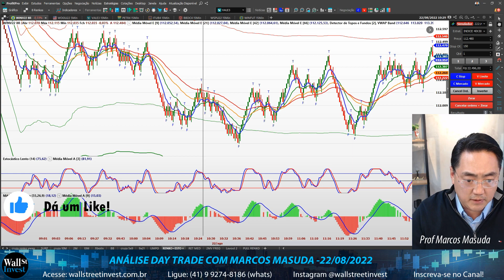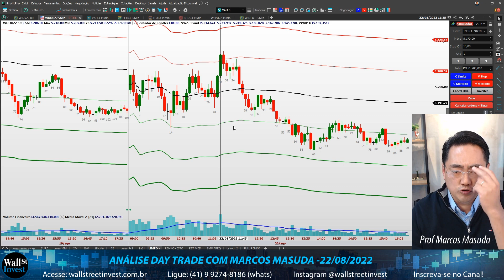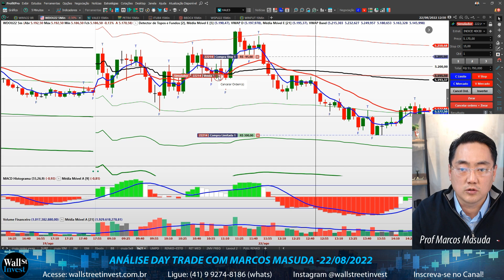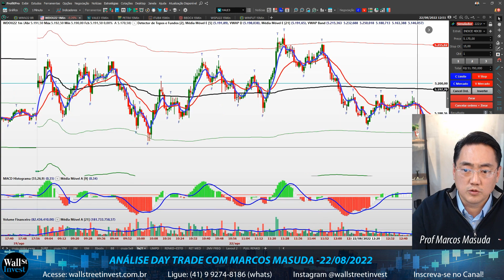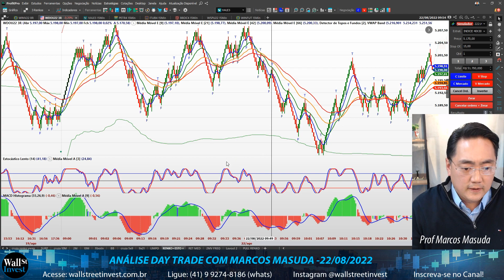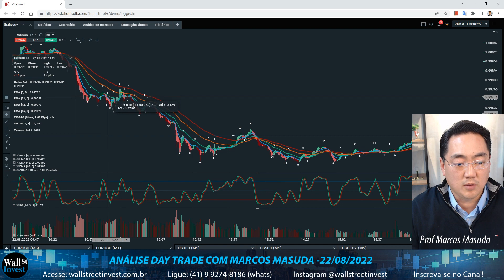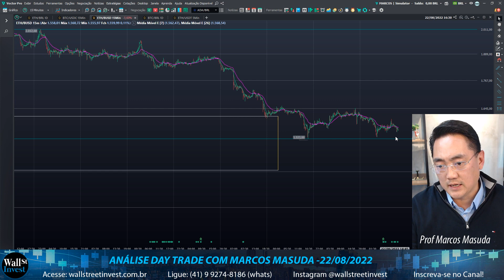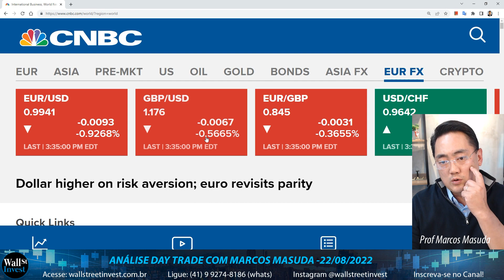Se chorei ou se sorri, o importante que emoções eu vivi - Análise Day Trade com Masuda 22/08/2022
Olá, Traders! Dia de mercado lateral, tanto o MINI ÍNDICE como o MINI DÓLAR, quem operou , sentiu a música do Rei Roberto com muito mais emoção! Entradas rápidas, por cruzamento e pullback, alternando entre boas entradas e armadilhas para stopar, quem operou no Bate-horário 11h da manhã, conseguiu pegar boas entradas por pullback no gráfico RENKO, perdeu o almoço, mas garantiu a janta. Essa frase da música do Rei, diz tudo “Se chorei ou se sorri, o importante que emoções eu vivi “ o Trader consegue achar entradas onde não existe, só pela emoção de operar. Prof Marcos Masuda.

No Mercado Forex, o EUR/USD em tendência de baixa, ótimas entradas de venda por Pullback de Médias.

No BITCOIN E ETHEREUM, ainda em queda! Atento! Atento Embarcação!

Turma DAY TRADE: 23, 24 e 25 de Agosto, das 19:00h às 22:00h (Presencial em Curitiba-PR, com Prof Marcos Masuda)

Turma MERCADO AMERICANO: 23, 24 e 25 de Agosto, das 19:00h às 22:00h ( ONLINE ao VIVO pela Internet, com Prof Norton)

Turma DAY TRADE: 30 e 31 Ago e 01 Set de 2022, das 19:00h às 22:00h (ONLINE ao VIVO pela Internet, com Prof. Marcos Masuda)

Turma FIBONACCI: 26 de Agosto de 2022, das 18:30h às 22:30h (ONLINE ao VIVO pela Internet, com Prof. Marcos Masuda)